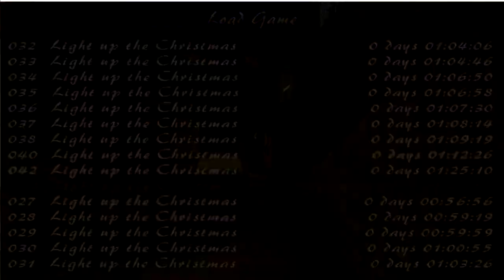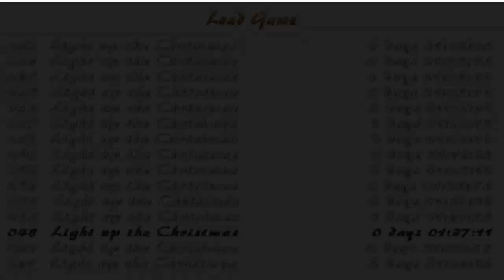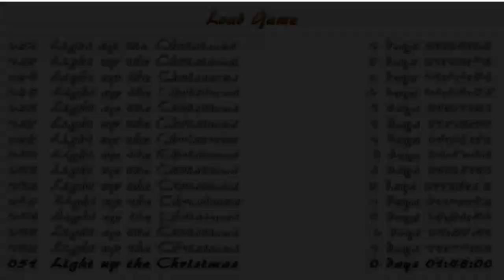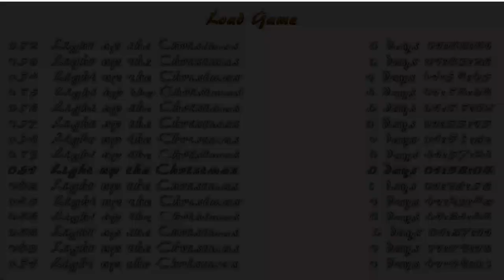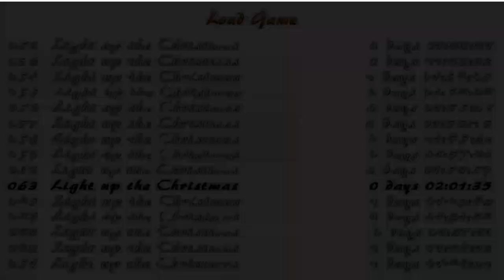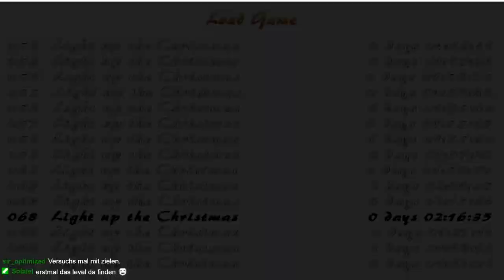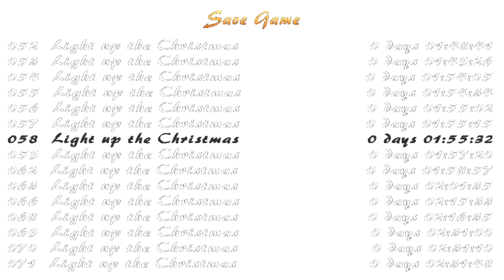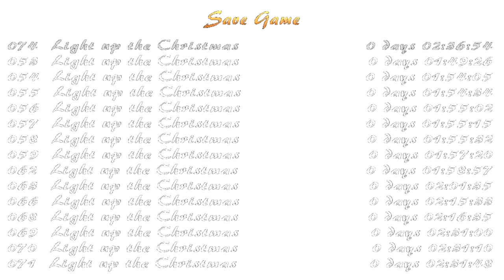25. Livestream - Light up the X Mas Teil 3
Hier schließen wir das Level endlich ab und bringen den Weihnachtsbaum zum Leuchten.

Have Fun!